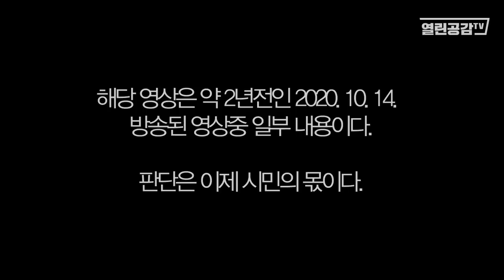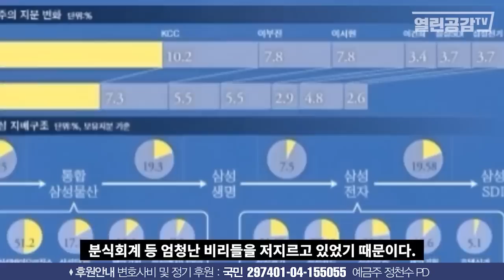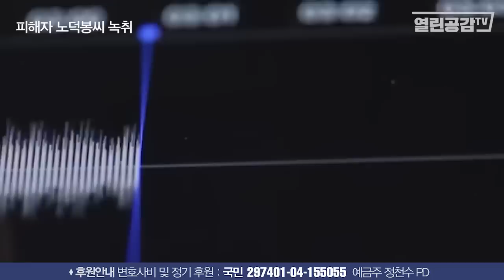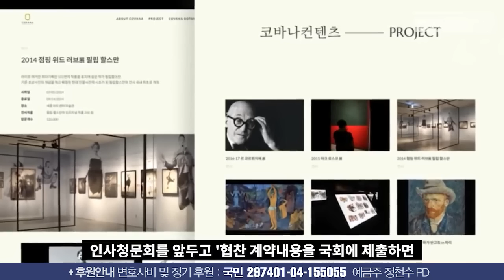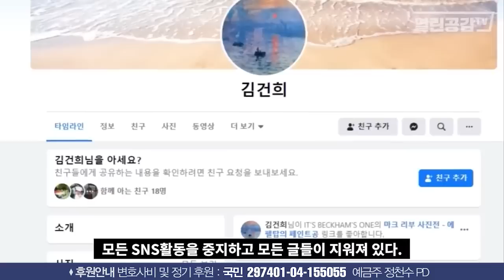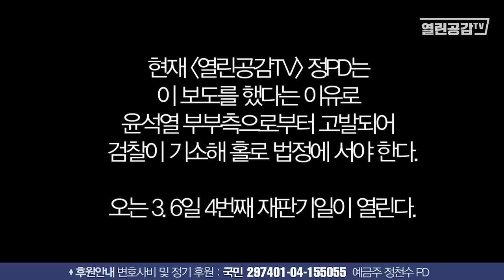[녹취] 코바나 뇌물성 협찬 의혹 이래도 무혐의?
◼ 열린공감TV 정기후원 및 변호사비 후원 계좌 : 국민은행 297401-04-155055